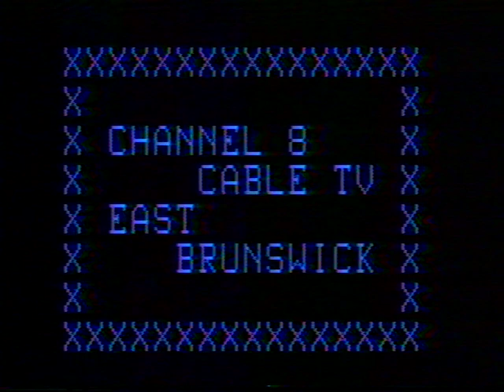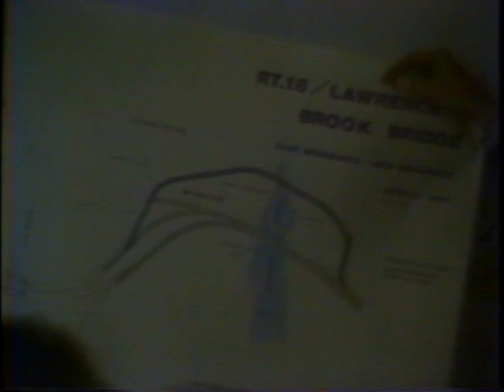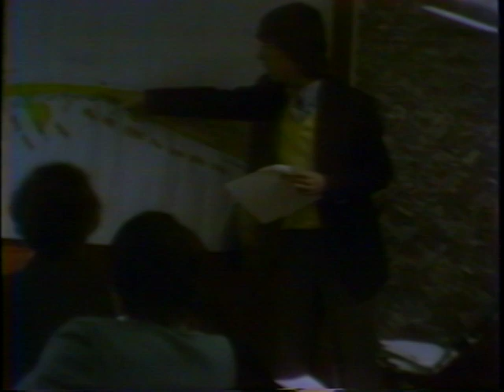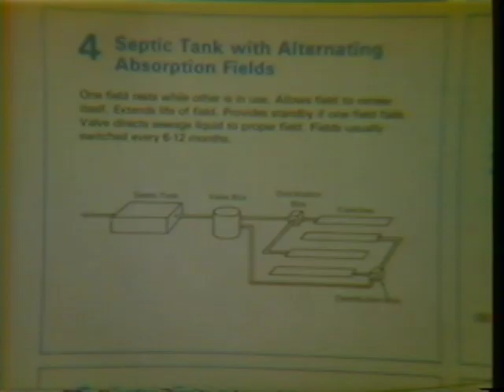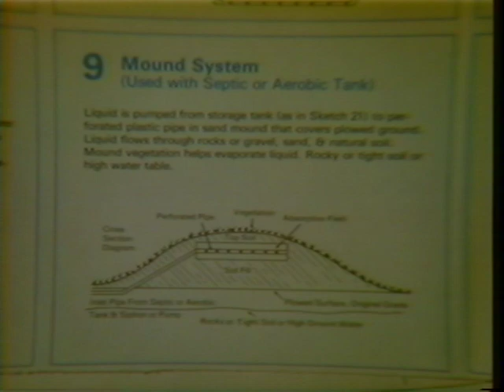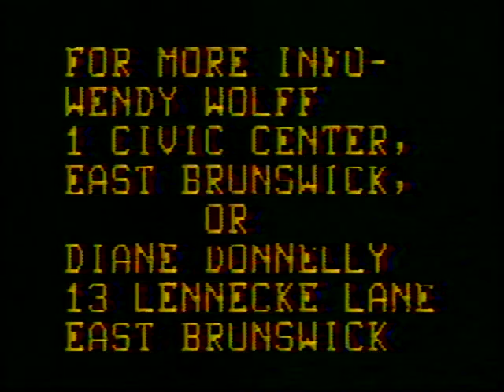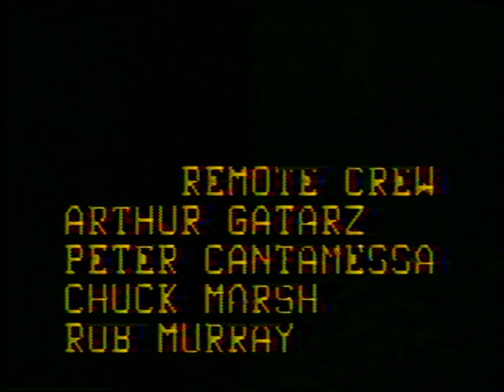This Week in EB #8.2 - October 22, 1981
🟢 Episode #8.2
Featuring:
Football
Council
Septic Systems